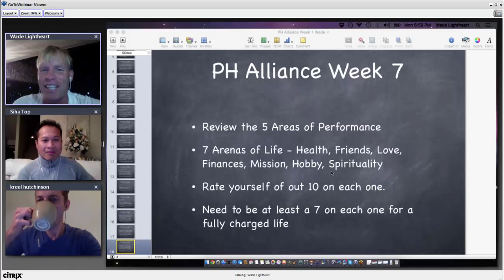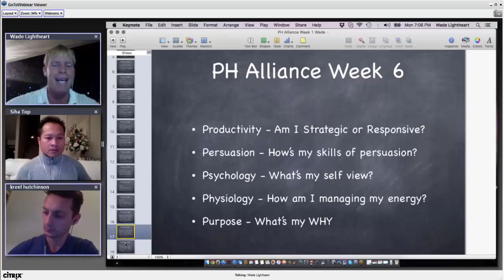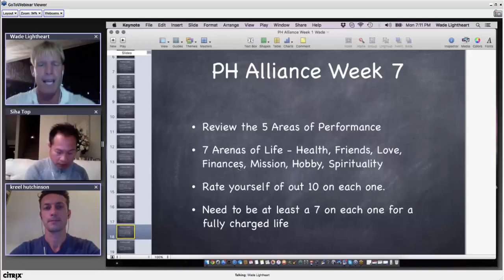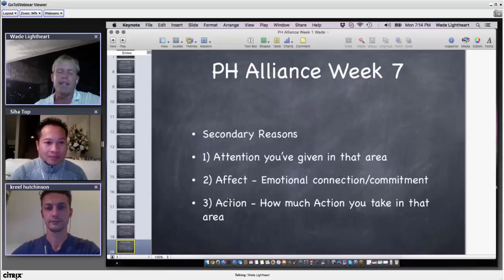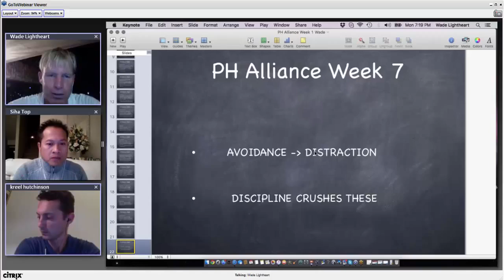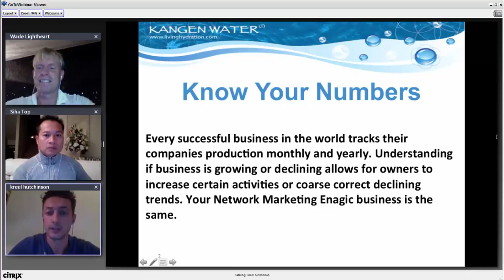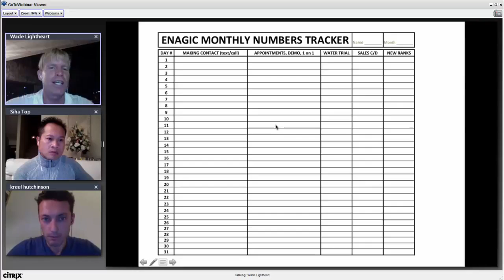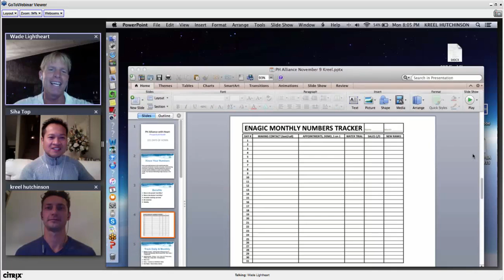High Performance & Tracking Enagic Numbers